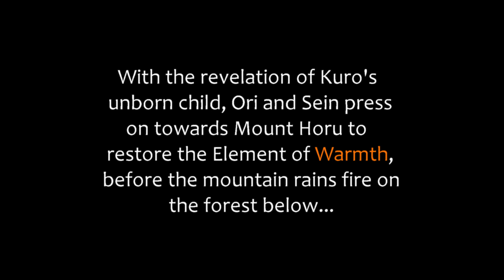Ori Synopsis Part 4 - The Element of Warmth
As Mount Horu nears eruption, Ori and Sein fight towards the element of Warmth to restore Nibel.